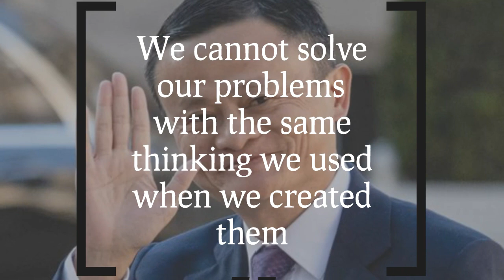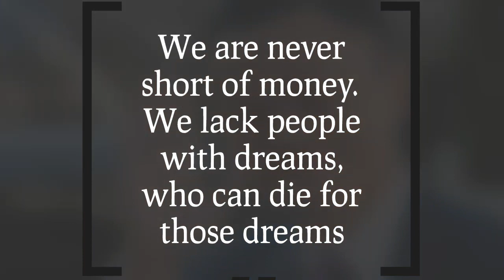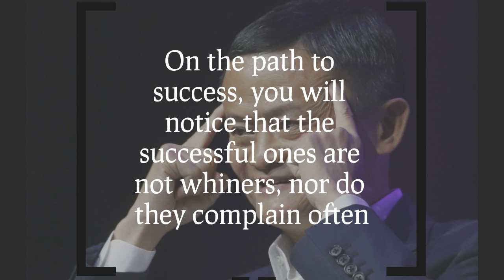I Got rejected 30 times and This Happenned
JACK MA is a Chinese entrepreneur who struggled to be where he is now, before everything Jack Ma explained his life story which was so touching he got rejected in job interviews for 30 good times before being accepted . over the years Jack has been on everyone's mouth for his incredible success that no one expected. In this video I tried to compile some of his best advises on how he became successful as he is now.